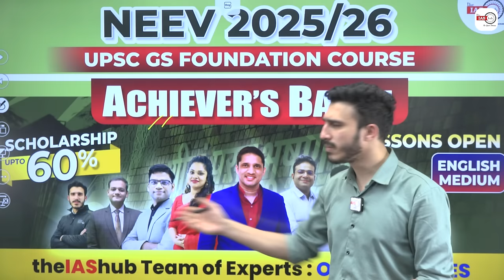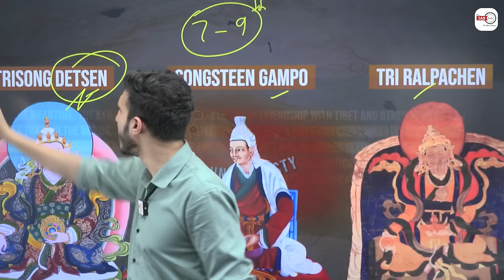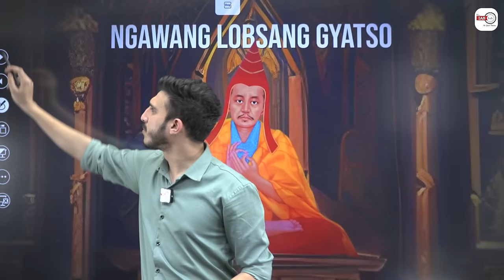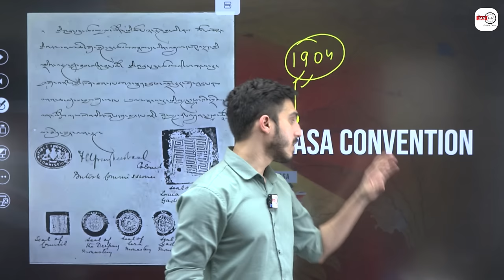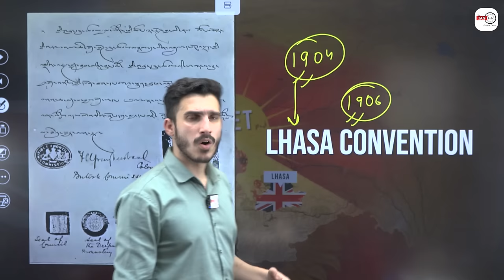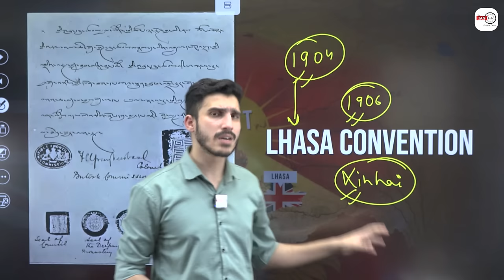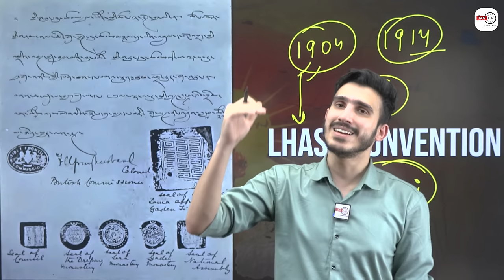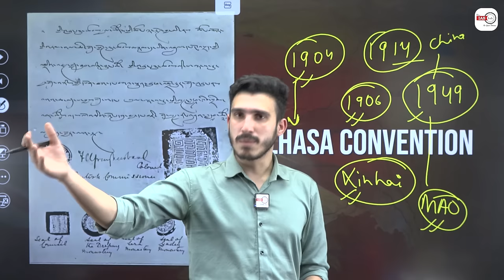How China Captured Tibet | चीन ने तिब्बत पर कैसे कब्ज़ा किया ? By Aditya sir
🎁To get a Scholarship upto 60% in GS Foundation Course - NEEV 2024/25/26 from theIAShub team Fill this form

🔴You will get access to the following facilities:-
1.   Video lectures 900+ hrs in online (Live Classes) for 12 months.
2.   Recorded access till your Mains.
3.   15+ Reference Books + 7 MCQ Based Books
4.   Toppers Handwritten UPSC PYQ Books for GS
5.   DNA:- Daily News Analysis of 7+ Newspapers.
6.   Webinars once in a Month with M K Yadav Sir.
7.   Bi-Monthly Doubt Clearing Sessions.
8.   AI-Based Assessment incubated by IIT KANPUR - AN Adaptive Learning Platform that provides Personalised TEST for Individual Assessment.
9.   24 Months Current Affairs Support.
10. Mentorship Support to solve doubts and difficulties during the preparation as well as to make a schedule and strategies for the aspirants. Mentors help you customize your study plan accommodating all other commitments you have, understand your weak areas and help you work on them, give you regular feedback on the level of your preparation as well as your answer writing skills.

1. Learn from the best faculties
2. In-depth analysis
3. Exam planning strategy
4. Best question solution
5. Time management